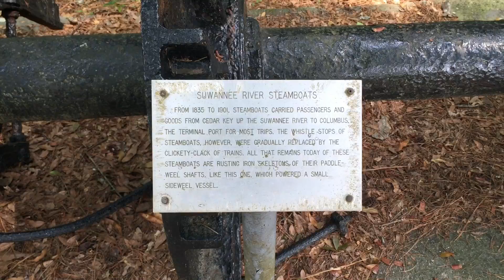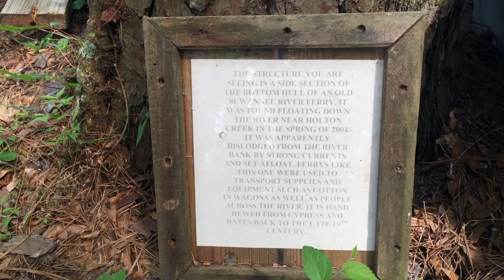Suwannee River earth works (part 2)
WindersRanger Tee shirts

We went to the Suwannee River State Park, where we camped for a three day weekend in June 2016. It was pretty hot from mid day on and the gnats were out in force which affected my video taking here and there. It was still a nice weekend and the Suwannee River State Park is a great get away place that has been quiet every time i've been there. If you live near north Florida or go to Florida on Vacation, I recommend stopping in at least for the day to see the Suwannee River.

Music; Moonshine Town by JR Tundra